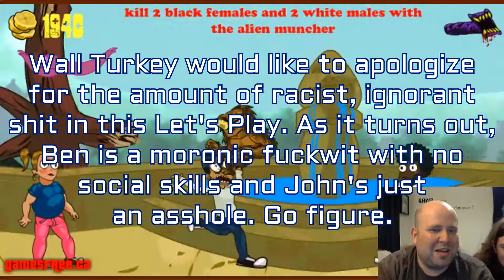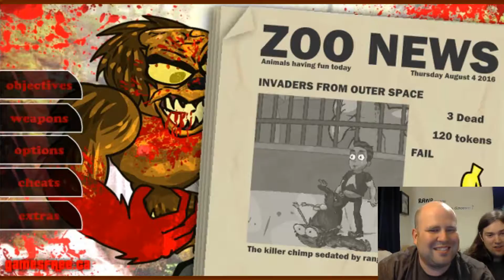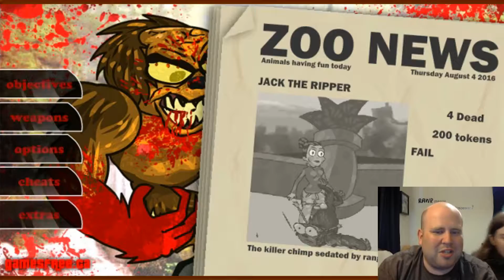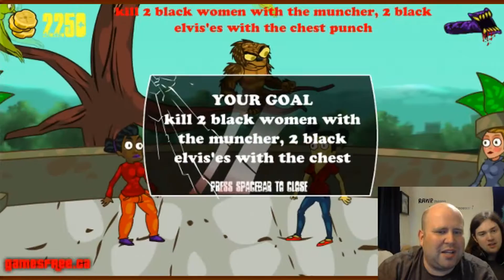HARAMBE REVENANT! - Let's Play Brainless Monkey Rampage Part 4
The spirit of Harambe is here for your souls!